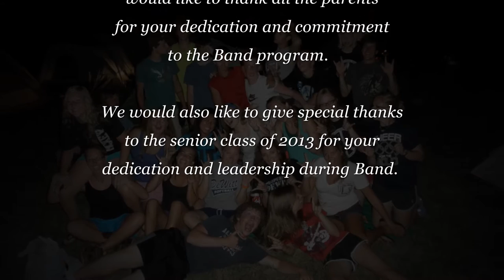Dewitt High School Band Slideshow-Class of 2013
Dewitt Panther Band Slideshow for the Class of 2013. Presented at the Annual Band awards night ceremony May 2013. Dewitt, Michigan